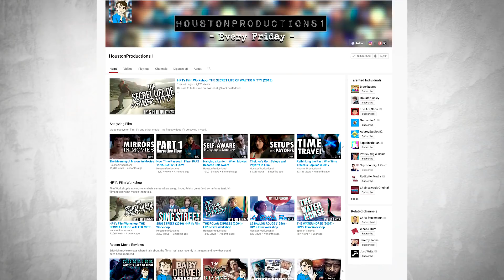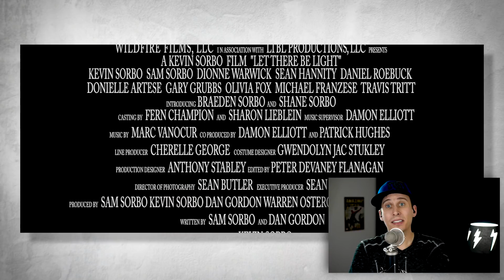Let There Be Light | Trailer Reaction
Kevin Sorbo and Sean Hannity team up to bring a movie that seems to be God's not Dead meets every other Christian movie ever made. Is it the best movie ever?! I watch the trailer here to find out!